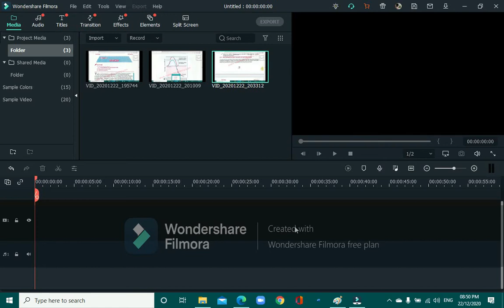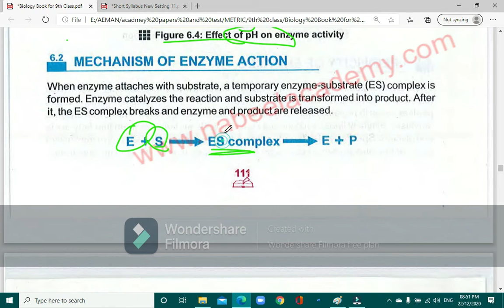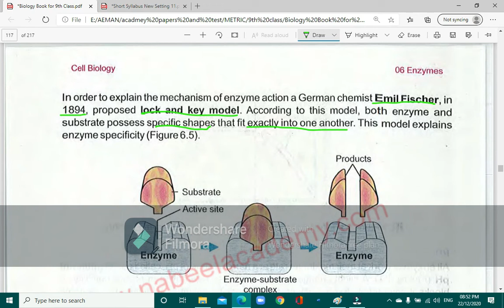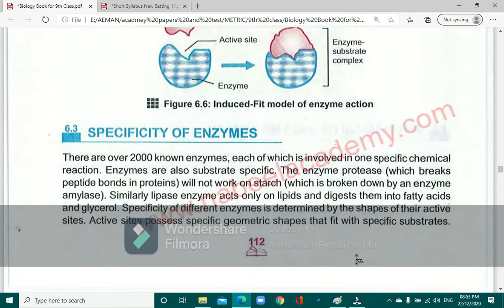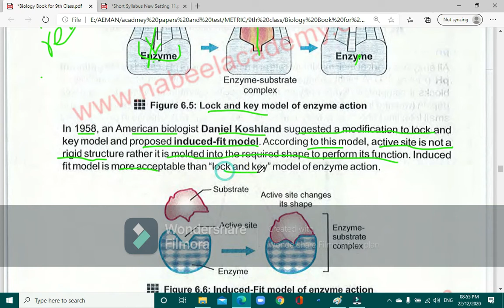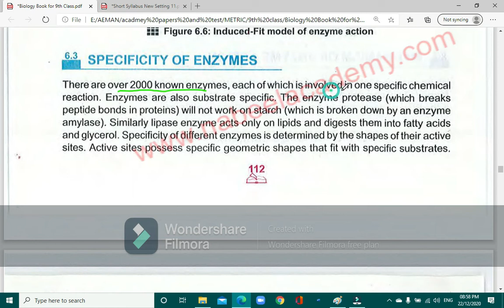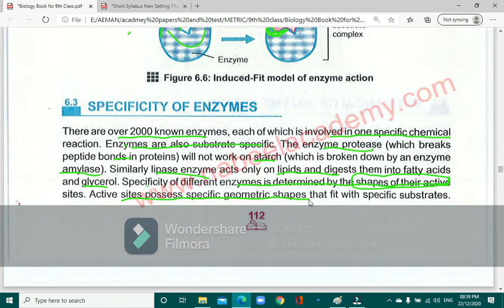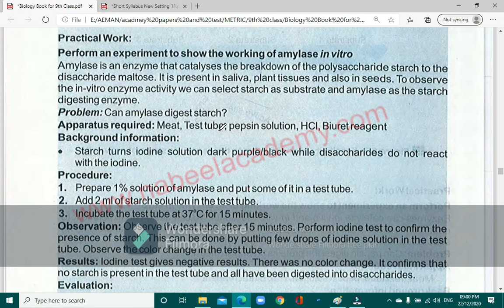CLASS 9 JANUARY BIOLOGY LECTURE 4